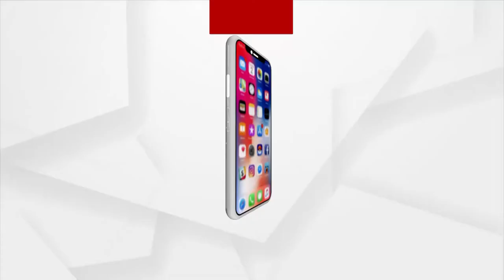ବାହୁଡା ଯାତ୍ରା ଭକ୍ତି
ମଣିମା ହେ ଏତିକି ମାଗୁଣି ମୋର, ମରଣ କାଳେ ଦରଶନ ଦେବ କଳାମୁଖ କଳାକାର...